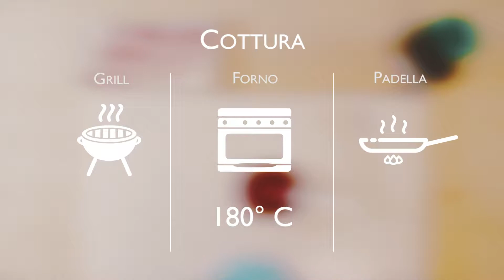Pantreccia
Tutorial "Making of" estratto da una serie di video produzioni per conto della macelleria "Barone Carni" sita in Grammichele (CT), cittadina famosa per la produzione di "Salsiccia Suina", nella quale la macelleria Barone ha apportato nuove categorie di prodotti e preparati, come quelli che possiamo vedere in questa collana.